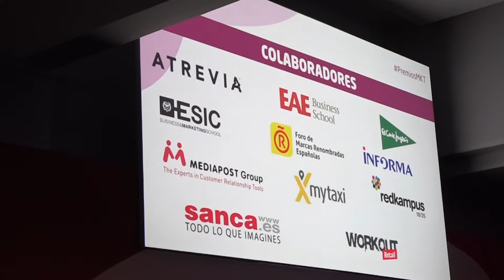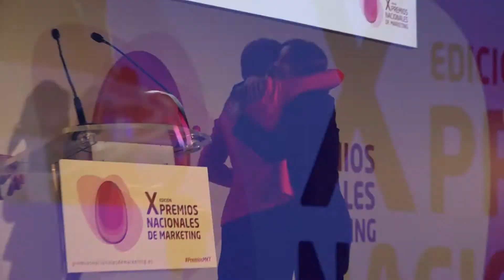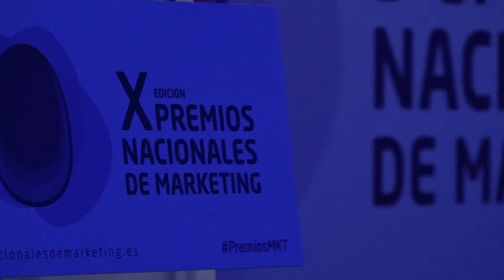X Edición Premios nacionales de Marketing en Hipódromo de la Zarzuela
Mundo Emprende acude a la X Edición Premios nacionales de Marketing en Hipódromo de la Zarzuela.